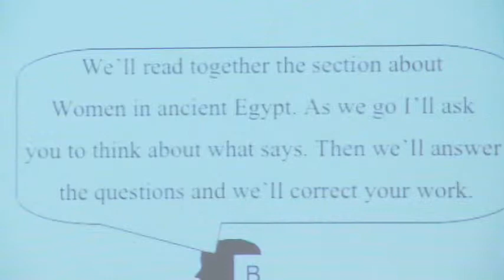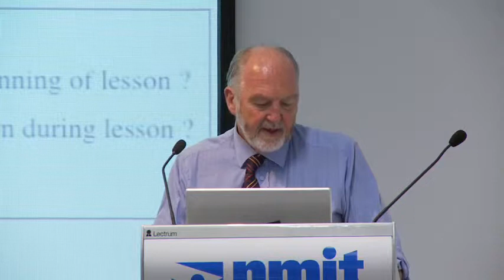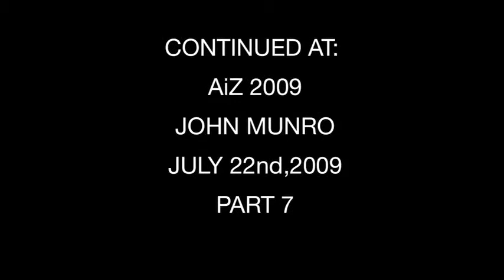Part 19 - John Munro 22_07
John Munro 22_07 Pt 6_3